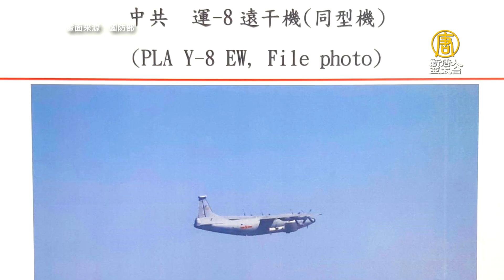前情報總監憂拜登「戰略耐心」 蓬佩奧：中共找拜登軟肋